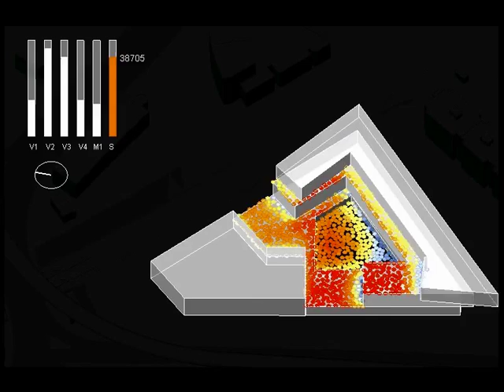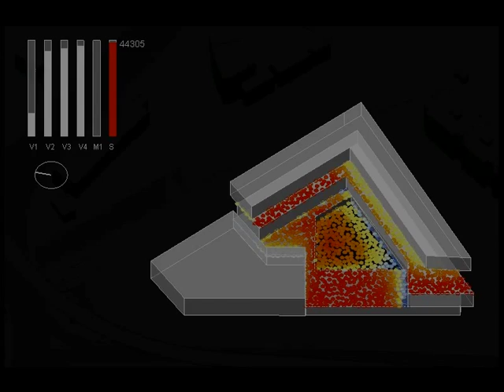Massing Optimization for Solar Access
Optimizing the massing of a residential courtyard building for solar access to the central gardens.